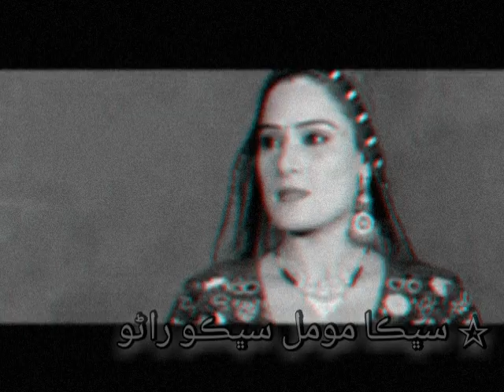Sabka Moomal Sabko Rano| Jiji Zareena Baloch| Shaikh Ayaz|| Sindhi Song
Watch 'Sabhka Moomal Sabhka Rano' Full Song from 'Jiji Zareena Baloch'

Song: Sabhka Moomal Sabko Rano
Singer: Jiji Zarina Baloch
Lyrics: Shaikh Ayaz

For Watching💖